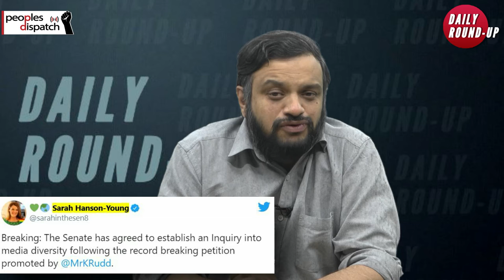Libyan factions agree for general elections in 18 months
In today’s episode, we take a look at the major breakthrough made in Libyan peace talks, the intensifying conflict in Ethiopia’s Tigray region, the Australian senate decision to investigate Murdoch’s media monopoly, the devastation left behind by tropical storm Eta, and the promising development of Pfizer’s COVID-19 vaccine.